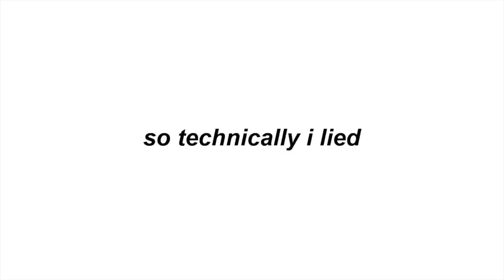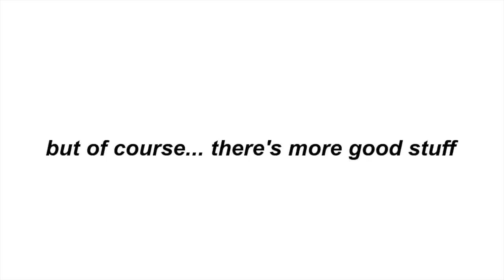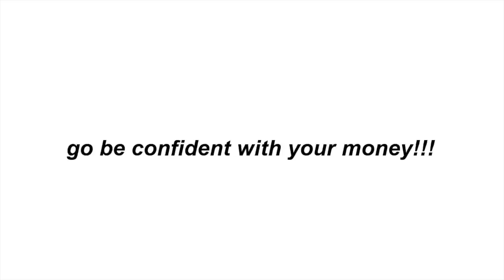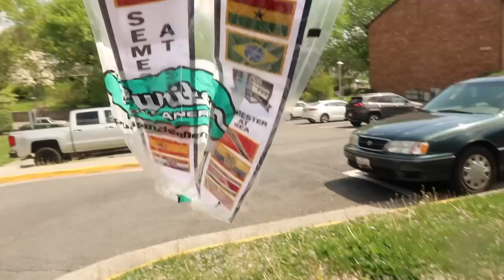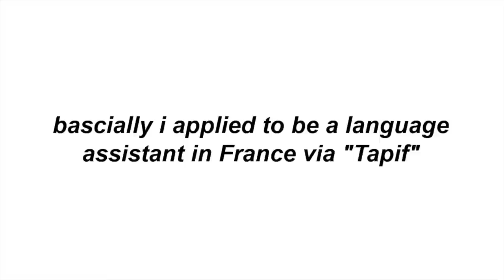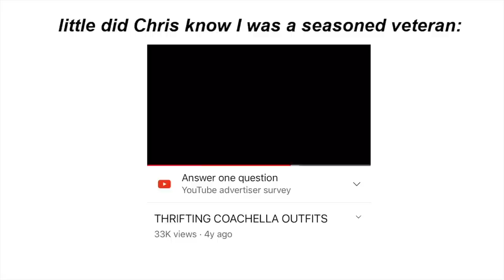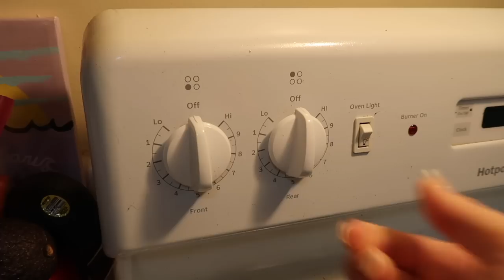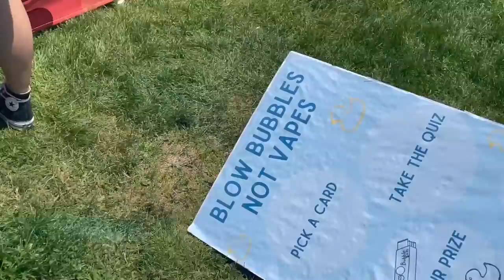LAST COLLEGE WEEK IN MY LIFE (ever) Virginia Tech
HIIIIIIII. In today's vlog, you can expect to see:

a frat weekend in Myrtle beach, 2+ grad shoots, tea on my neuroscience classes, a multiverse of madness review, dance moms (VT version), me finding out that im NOT moving to France, literally a honest to god Darth Vader cameo, a smoke grenade, why my roommate got kicked out of our sorority, and my new cult coffee order. doesn't get better than that

go check out my IG. cmon. u know u want to. @EMMAATOPP leave any questions down below ill answer 🥳

socials:
tik tok. @emmatopp for now :0